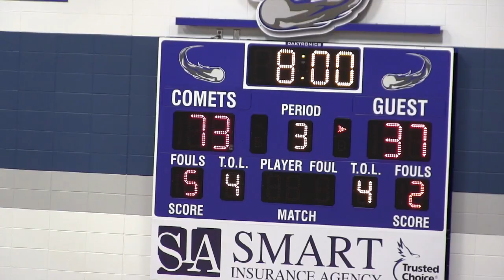Spokane Owl Basketball 89 - Hurley 40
Owls comprehensive highlights from their 1st round win at the 2020 Marionville Invitational. Owl scoring: Tate 20, Wiggins 14, Newell 14, Shuman 11, Pryer 8, McCoy 7, Leigh 5, J. Wasson 4, Stewart/L. Wasson/Goodall with 2 each.